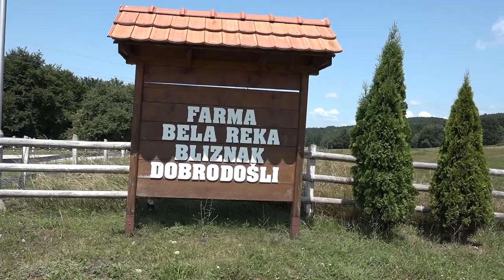Carstvo zivotinja na farmi Bela reka